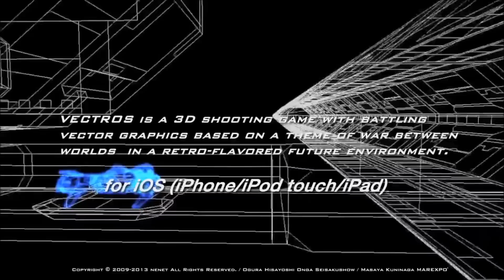Official Vectros Launch Trailer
Vectros by nenet

The 3D Shooting Game where tilting your iPhone controls your ship, "VECTROS," has landed!

A high speed shooting game set in a future world over 100 years from now, using the gyro sensor of your iPhone, and swinging through space while shooting laser blasts and homing missiles against your enemies.

Story

During a worlds spanning war between Mars and Earth, the fighter craft "VECTROS," fighting for the allied Earth military, is ironically a secret weapon developed by Mars in order to wipe out the Earth alliance.

The allied Earth forces have acquired VECTROS and reprogrammed Cynthia, its military droid pilot and the key to its operation. With VECTROS, the allied Earth is carrying out a sneak attack on the Martian headquarters.

With high spec mobility and shields, VECTROS bears down on Mars. Slipping through the missiles and lasers shot by its enemies and turning to attack, a breathless dogfight is playing out.
Your weapons include both normal laser blasters as well as homing missiles controlled by the thoughts of Cynthia that target your enemies without a lock-on. Although it's not a heavily armed device, it maintains its military potential by acquiring bullets and shield energy from enemies, taking advantage of the features of its Martian military design. Moving with high speed through enemy territory, now, an attack by VECTROS has started.

Developmental background

VECTROS moves through space in a wireframe battlefield, filled with weightless and high speed fights. The Vector Scan Graphics that aroused the enthusiasm of a plethora of arcade fans are heavily influenced.
We started developing VECTROS with the psychological need for an answer to the question, "What would happen if Vector Scan games never died out?" Raster scan games went mainstream, then polygons appeared, and vector scan games disappeared.

Being neither a vertical shooter nor a horizontal shooter, this game is not targeted at the mainstream player. It tries to be cyber stylish while maintaining a sense of immersion, a game for shooting in an electronic glow. Challenge yourself with a work of near future science fiction, where, as a game, there is so much left to explore.

We consider the latest easy-to-use mobile devices, iPhone, iPod touch and iPad as the best hardware to depict a retro future from your dreams
We achieved an intuitive operation by taking full advantage of the gyro sensor on the iPhone. We also implemented a semi-auto burst shot as the normal shot, hoping to entertain people of all age groups.

Nenet dealt with many challenges in producing a complete original game with all-new operability in the shooting game genre, many of the games of which are transpositions of each other, not counting indie games and curtain fire games such as Touhou. But now, the gold version of "VECTROS" has finally been brought out to the world in January 2013, after two and a half years since development started in May 2010.

We joined the 2012 Tokyo Game Show in order to get people's reactions, and VECTROS was well received, with a long queue of people waiting to try it.
Another five stages are scheduled for version 2.0 in February, 2013, to be added in addition to the five stages included in the current version.

Ogura Hisayoshi Onga Seisakushow, famous for work in the "DARIUS" series and in "DARIUSBURST" (GretaThing / Hello 31337), joined to create the original score of VECTROS.
Invited as an illustrator, Yoshitoshi Abe, who works in "S-F Magazine," helps VECTROS enter a new era of space opera.